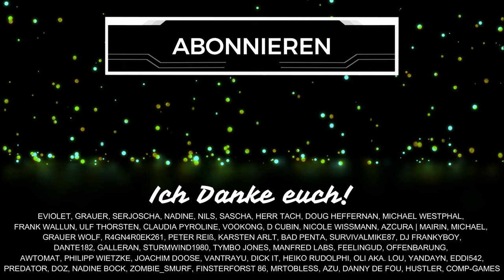WAS ist WIRKLICH neu in DRAGONS Dogma 2? (Vorschau Deutsch)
Dragons Dogma 2 feiert bald Release. Welche Neuerungen, Verbesserungen und Veränderungen gibt es aber wirklich im Vergleich zu Dragons Dogma 1? Heute gehen wir im Video darauf ein! Schenkt mir kostenlos ein Abo hier auf YouTube oder folgt mir hier auf TWITCH beim STREAMING